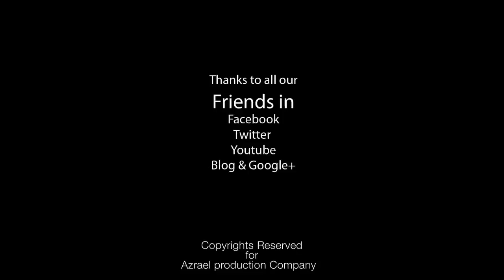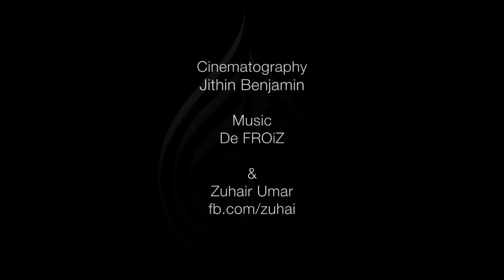Kasaragod Style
Haneef Ponnu